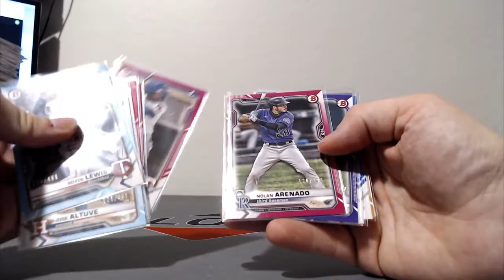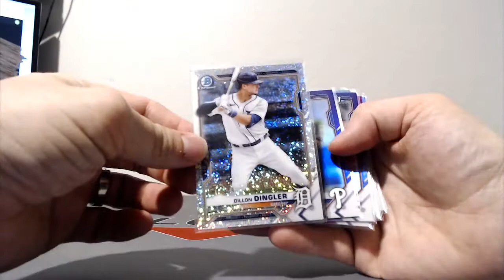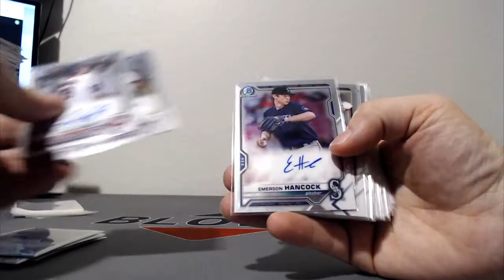2021 Bowman Jumbo 5 Case RECAP Case #2